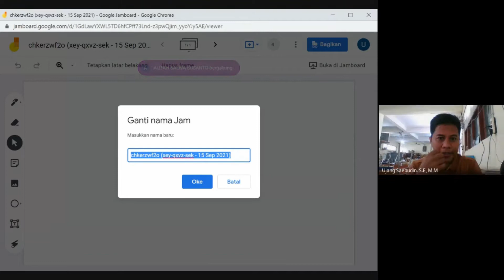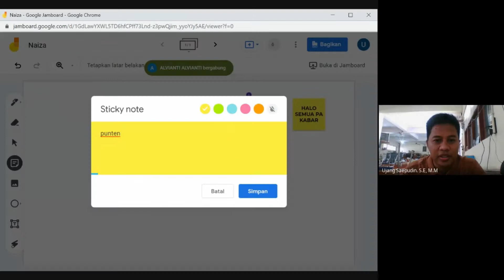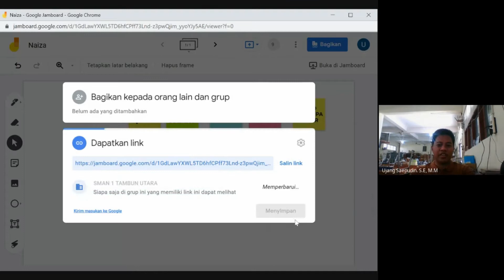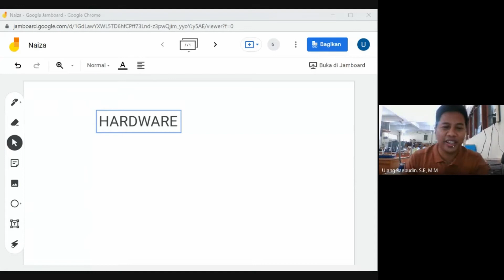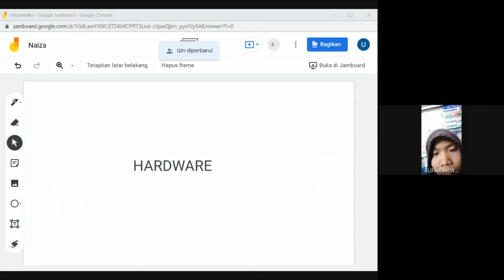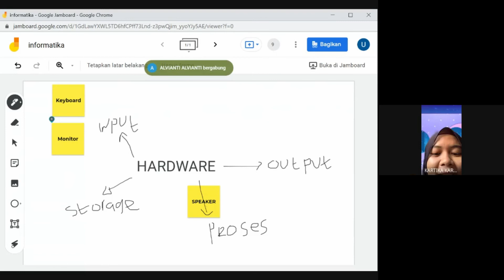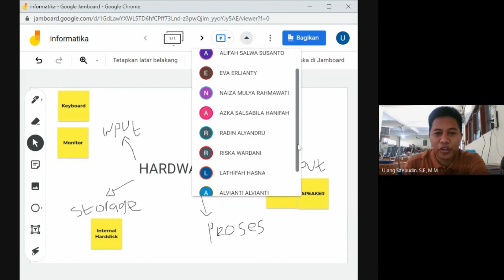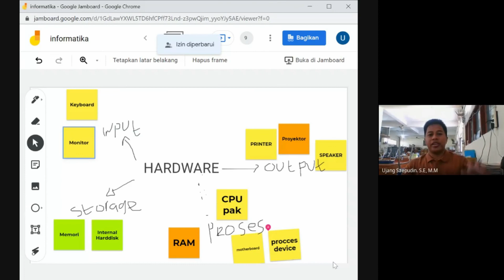PEMBELAJARAN ONLINE MENGGUNAKAN PAPAN TULIS VIRTUAL | X MIPA 6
INFORMATIKA KELAS X